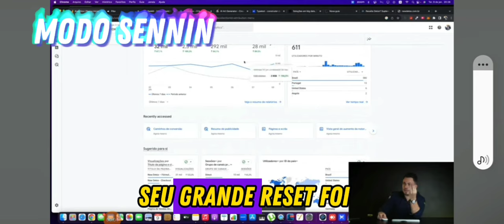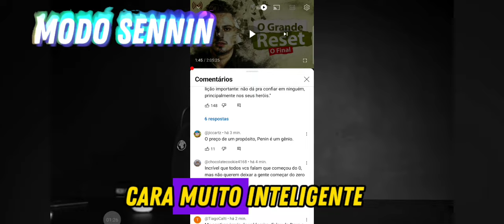DANIEL PENIN VOCÊ ENGANOU TODOS NÓS! SAIBA SOBRE A FARSA DO GRANDE RESET!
A verdade sobre a real intenção do Daniel Penin nas Lives do Grande Reset, que foram exibidas nos dias 08, 09 e 10 de janeiro de 2024.

ME SIGA NOS INSTAGRANS!!
1 - @modosenninyoutube
2 -  @homemaranhasbt

MEU KWAI ►modosennin
MEU TIK TOK ► modosenninyoutube

Meu Face► Alan Felipe Vic
ente Bezerra

MEU TWITTER►@lan1203